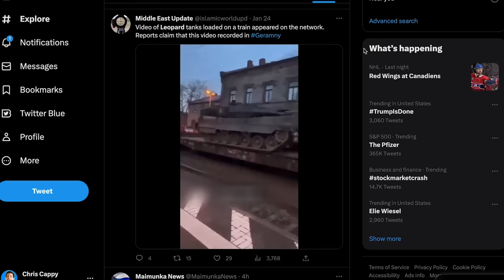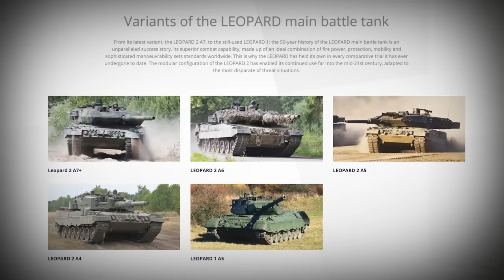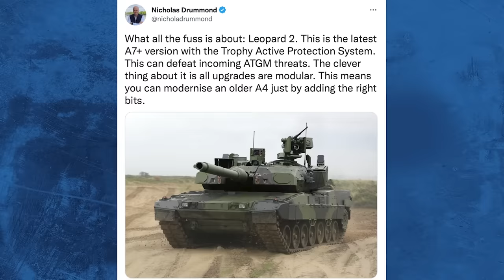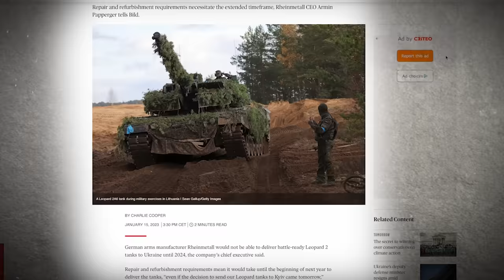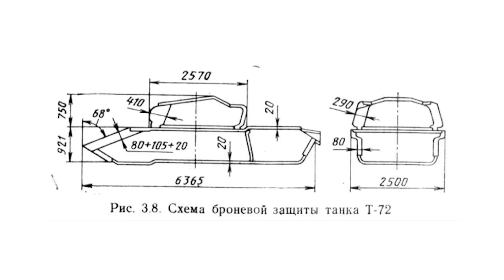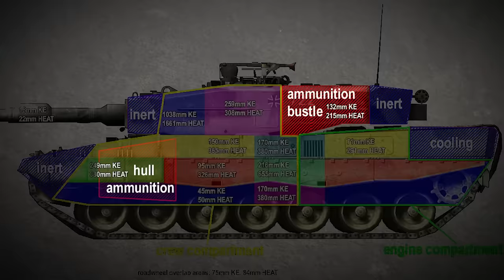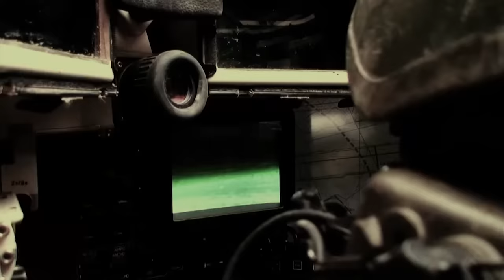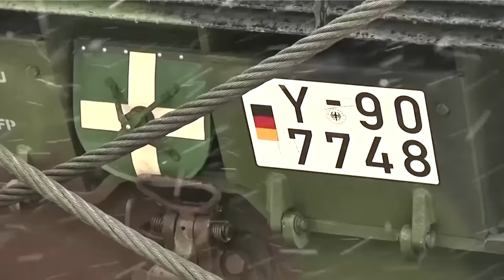Inside German Leopard Tank Sent to Ukraine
I encourage you to use these download links to get amazing bonuses:
DOWNLOAD GEMSTONE LEGENDS AND JOIN ME IN ONE OF THE RAIDS
Use my link to get $50 worth of rewards for free including an EPIC HERO!

This ammo storage on the Leopard is the main point that is seen as a possible problem for the tank. The claim is that if the front of the hull is penetrated in reality the whole tank will go up in smoke. Reports and video evidence show that 10 leopard tanks were destroyed by ISIS soldiers in Syria during one combat engagement. So what happened here? It could be that the Turkish army lacked the correct training and experience in combined arms warfare to deploy infantry around the tanks proximity in order to protect their armored vehicles vulnerable sides. Some versions of the Leopard do not have explosive reactive armor which means the Russian ATGM Kornet with a 600mm penetration rating would easily break through the armor.

Written by: Chris Cappy and Josh Simpson
Video Editing by: Savvy Studios

The Leopard 2 features spaced multilayer armor that combines steel plates, elastic and non-metallic materials throughout. The front of the Leopard 2A4 has vertically faced turret armor that is approximately 31 inches thick or 780mm. It was estimated that these tanks can resist 125mm APFSDS rounds fired from about a mile away. The Leopard 2A5 and newer versions feature angled arrow-shaped turret applique armor that is 59 inches or 1500 mm thick. So over time the tank has evolved to be fitted with more and more heavy armor.

But one of NATOs main advantages with their equipment remains their battlefield management computer systems which are unmatched by Russia. Russian forces have to rely on static filled radio transmissions and paper maps to plan operations.

Edited by : Michael Michaelides

Meanwhile the Leopard tank gives commanders a full picture and better real time understanding of the battlefield. The tank is equipped with the German EMES 15 fire control system that has a laser rangefinder as well as thermographic and infrared cameras. The laser rangefinder has a maximum range of 10,000 meters (6.2 miles) with a measuring accuracy within 10 meters at this range. The combined system provides the ability to hit moving targets up to 5,000 meters (3.1 miles) away while the Leopard 2 is itself on the move.